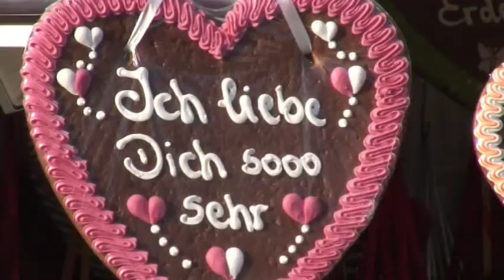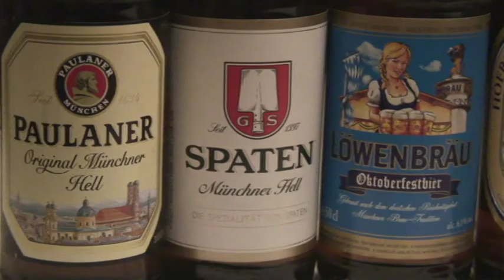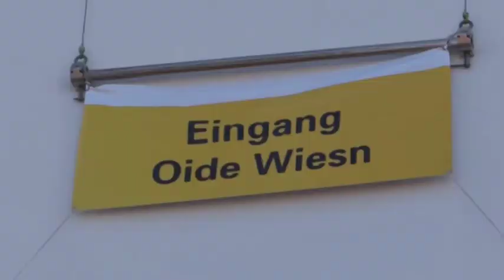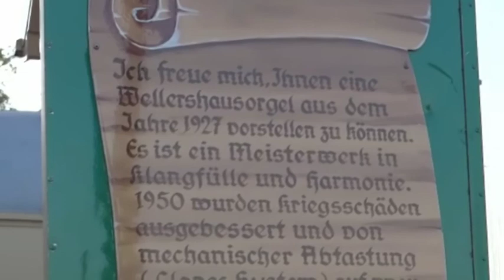Oktoberfest girls, beer and eats - Folk festival Munich - Germany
The Oktoberfest starts on 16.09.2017 until 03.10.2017.

The Oktoberfest in Munich is one of the largest folk festivals in the world. It has been held at the Theresienwiese in Munich since 1810 and is visited every year by about six million people.

The People drink beer and eat a lot of pork, chicken and fish.
The festival ist full of pretty girls.

Oide Wiens: Oktoberfest
The Historical Oide Wiens was first designed in 2010 at the southern end of the Theresienwiese on the occasion of the 200th anniversary.